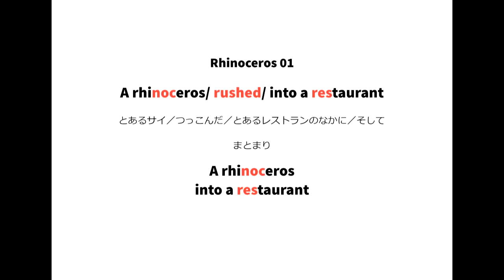英語よみきかせリズミクス Rhinoceros 01